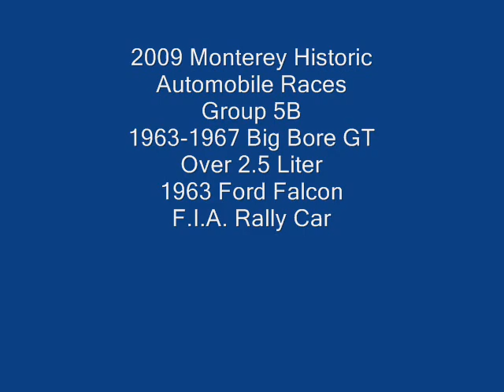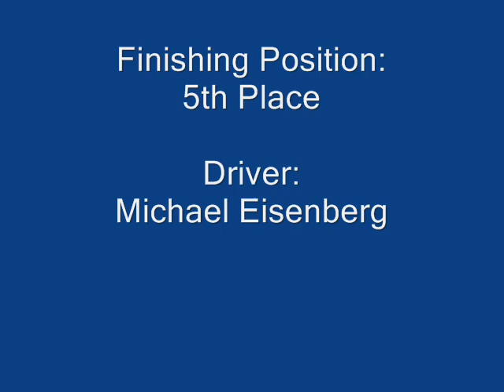2009 Monterey Historic Automobile Races Group 5B Big Bore Production Race, #211 1963 Ford Falcon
This is in-car footage taken from the #211 1963 Ford Falcon, from the group 5B 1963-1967 over 2.5 Liter Production GT race.  This car normally competes as the #5 Historic Trans Am Falcon, but for this event, it was configured as run in the 1966 24 Hour FIA Mexican Road Rally.  This Falcon was awarded the Ford Motor Company Thomas W. Senter Memorial Award for representing the most significant Ford at this event.